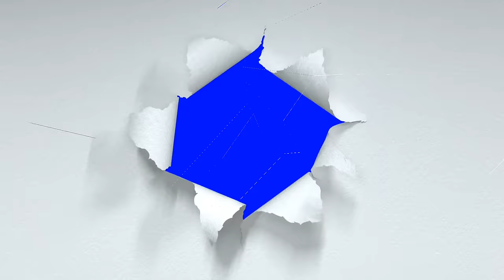The Seekers - I Am Australian: Special Farewell Performance | Reaction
6457 Glenway Ave,
Cincinnati Ohio, 45211
PMB #264